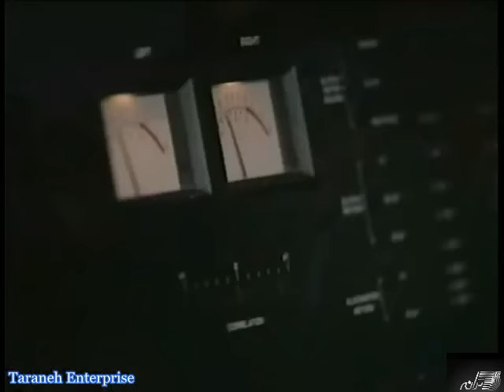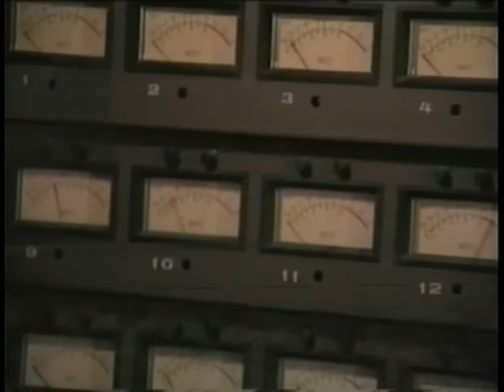Moein - Sobhet Bekheyr Azizam معین ـ صبحت بخیرعزیزم